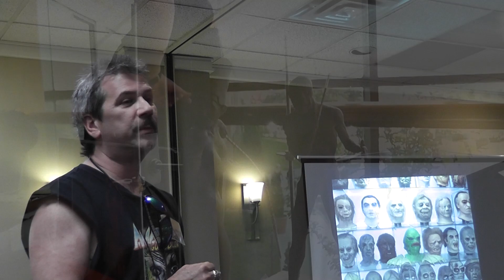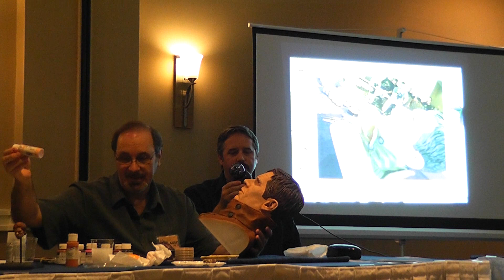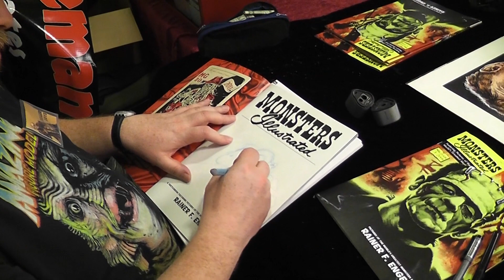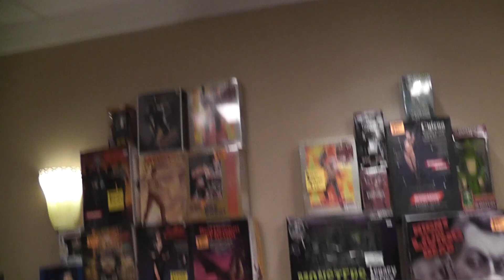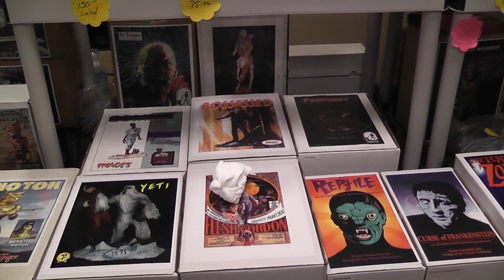MMM Resintiopa 2012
MonsterModelMadness is very freaking proud to present to you our upclose and personal look at Resintopia 2012...The coolest garage kit show ever!